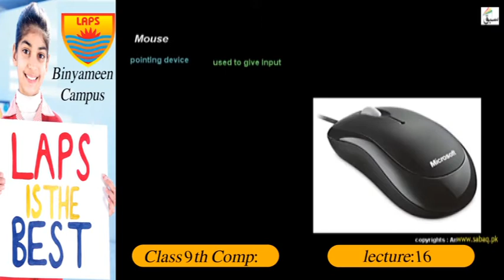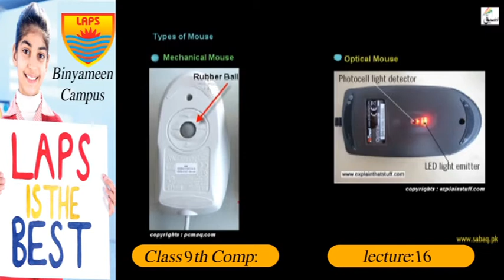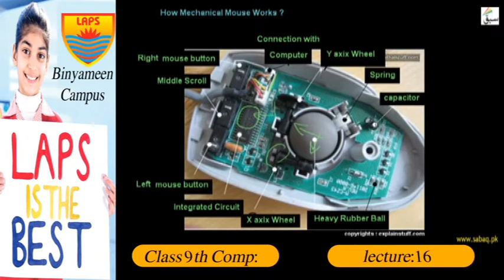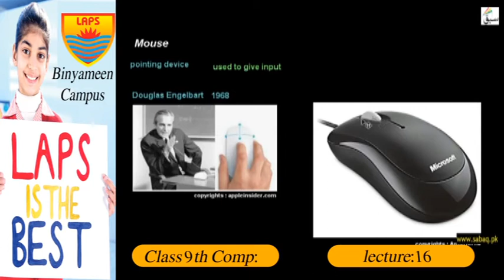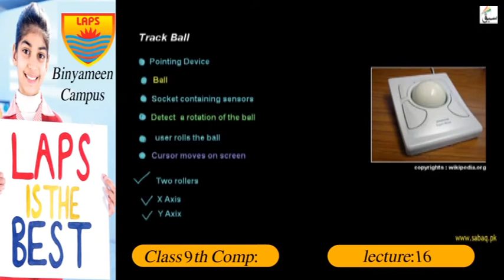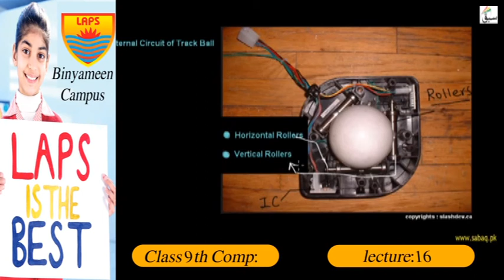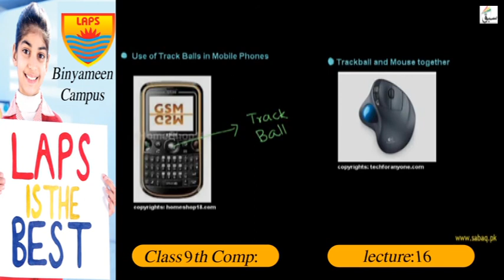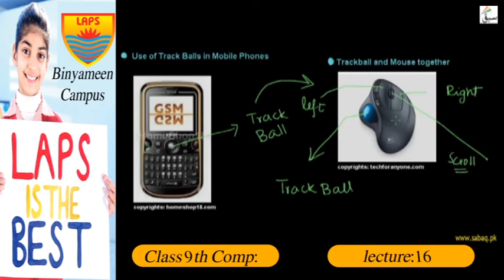Class 9th Computer Lecture 16